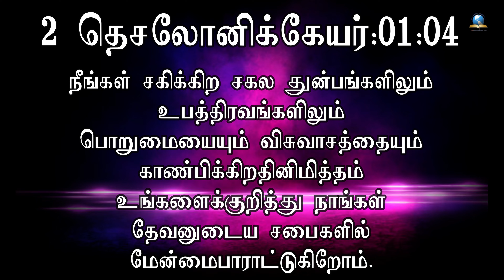இன்றைய வசனம் [23/09/2024] - Today Bible Verse - Tamil Bible Verse